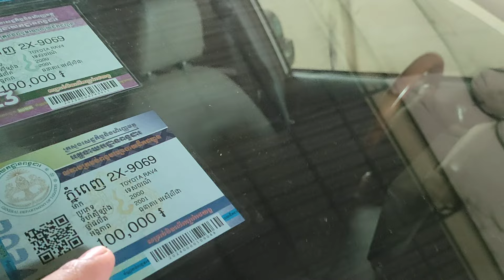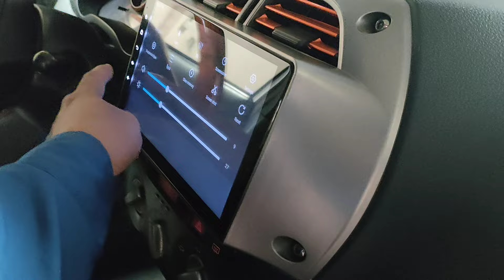លក់ឡានធូរៗ។ Toyota. RAV4. 2001(8500)$//017295632☎️0978033247☎️0963430015